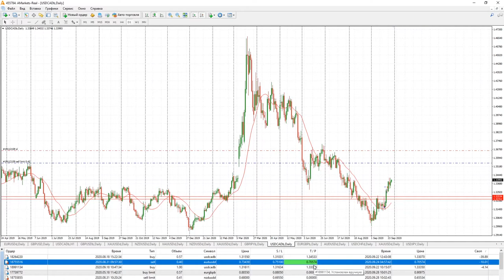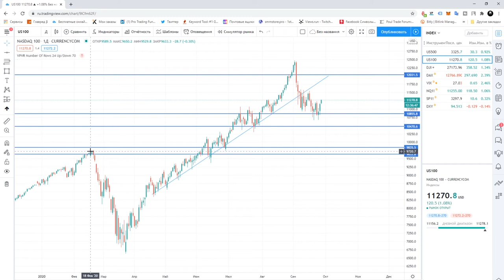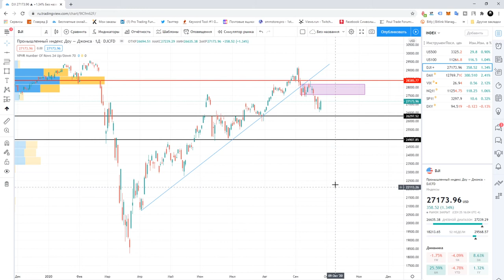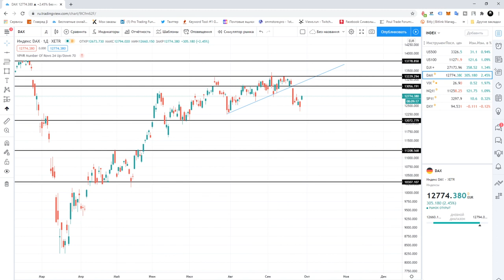Анализ индексов от Владимира Пересады, 28 сентября | AMarkets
В рубрике "Открытый микрофон" AMarkets - управляющий трейдер и партнер AMarkets Владимир Пересада.